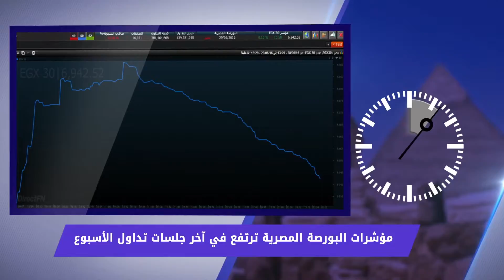مباشرTV | السوق في دقيقة | مصر: المؤشرات ترتفع و"التجاري الدولي" الأنشط من حيث القيم